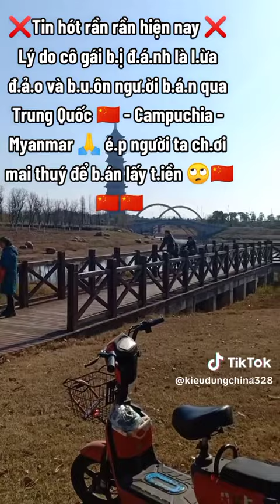Cuộc sống Trung Quốc